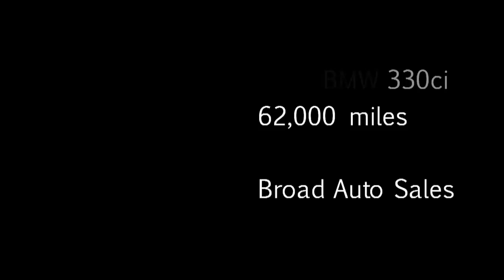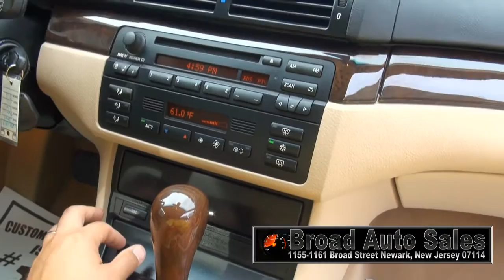2001 BMW 330ci Coupe Broad Auto New Jersey Auto Sales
Broad Auto Sales
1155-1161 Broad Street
Newark, New Jersey 07114